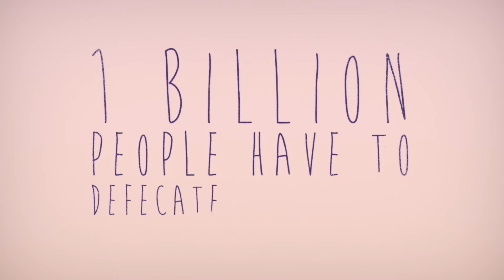Hannah Simone on Achieving Global Health | Water & Sanitation | TakePart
More people have access to a mobile phone than to a toilet.

Let’s change that. Sign if you believe everyone deserves access to clean water